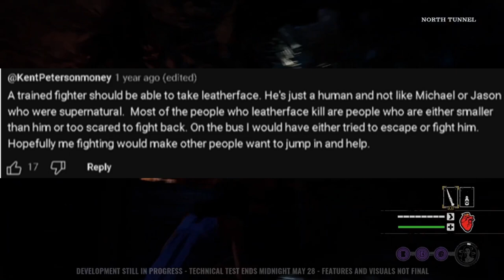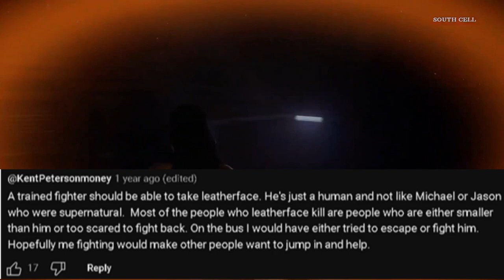Halloween 2023 Survival Guide: How to SURVIVE the Texas Chainsaw Massacre and BEAT Bubba/Leatherface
We will explore the close to medium range options that we realistically have and unspoken tactics to improve our survival rates that were mentioned in popular channels like Cinema Summary and other How to Beat channels.

Bubba Background and brief stats:

Bubba is a 6-foot 7 inch (~2 meters), 330 lbs  (~149.7kg), 24 years young male at first appearance, he is a human serial killer/cannibal.
Compared to most average joes, he is a tall powerhouse with immense strength that could rival a wild chimpanzee and athletic enough to compete in the Olympics. He is basically Kool aid man and mini hulk combined.

His feats include breaking through walls, doors, crushing skulls with his hammer, decapitating a head with one strike, overpower a policeman, causing a van so much damage that it crashed in seconds, easily lift a woman and toss her away with one arm.

His speed is nothing to be scoffed at, as he is just as fast as his victims during a chase while holding his heavy chainsaw and can quickly run towards his unaware victims and dispatch them before they could react.

His durability allows him to tank multiple attacks and being dragged by a chain around his neck.
He can shrug off being stabbed through the chest with a chainsaw or sharp weapon and being shot directly with a shotgun.

He usually attacks with his weapons in close range but can also throw them at victims to cause an injury or fatality.

His impaired learning disability causes him to act like a child and thus his violent crimes are sometimes controlled by his family and his fear of the outside world.

He is known to hide from his victims and do a sneak attack to dispatch them quickly…